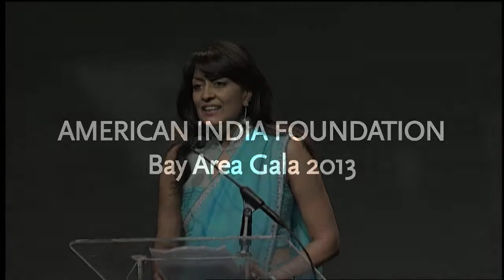Bay Area Gala 2013 - AIF Chair Lata Krishnan & Honoree Ram Shiram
The American India Foundation is committed to catalyzing social and economic change in India,and building a lasting bridge between the United States and India through high-impact interventions in education, livelihoods, public health, and leadership development.